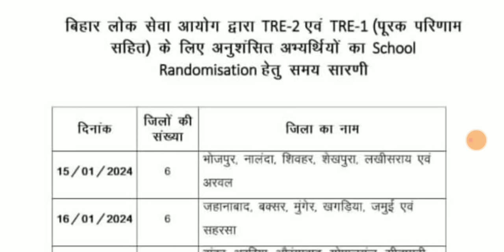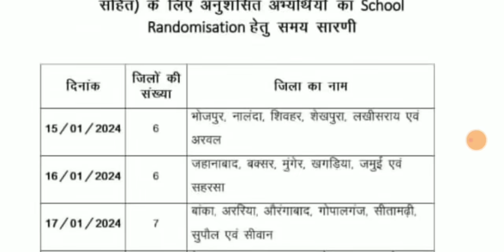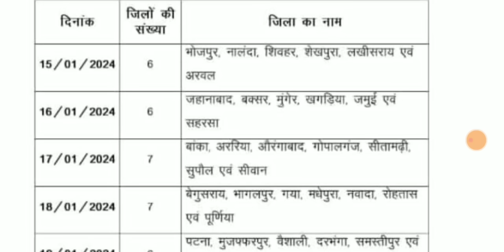बिहार शिक्षक बहाली BPSC 2.0।विद्यालय आवंटन अभी तक क्यों नहीं हुआ।DEO साहब ने स्पष्ट कह दिया।